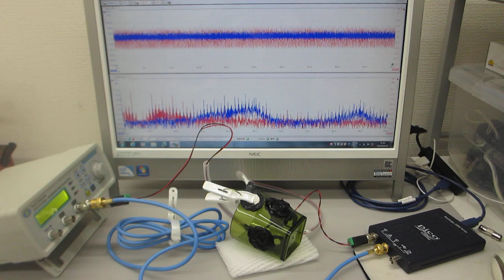超音波伝搬特性の検出テスト（非線形現象の測定解析による音響特性確認）